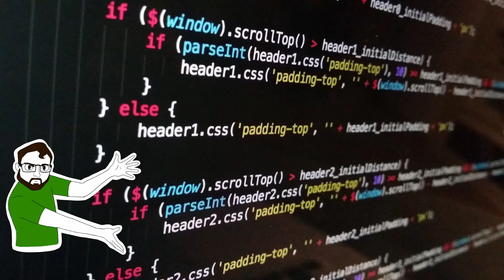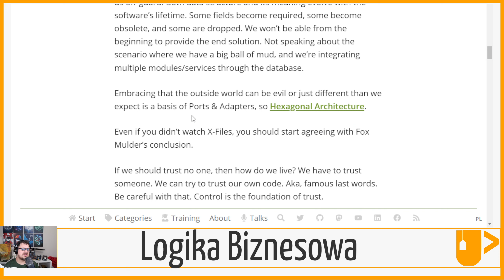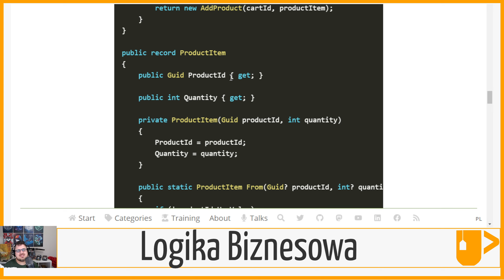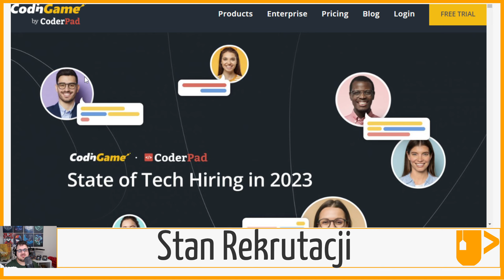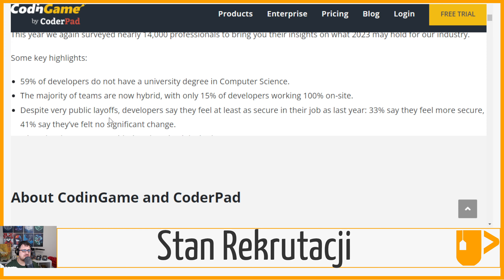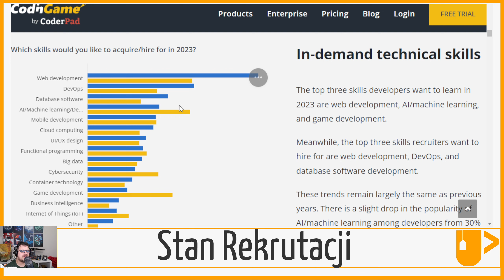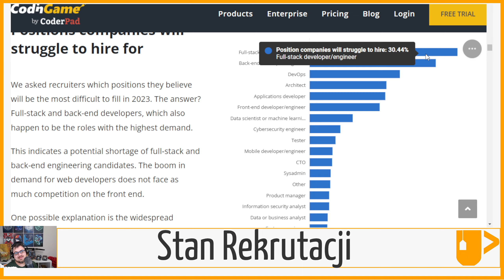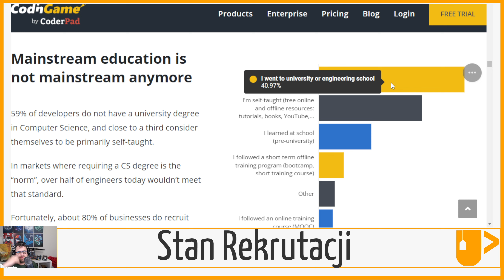Logika Biznesowa ✨Stan Rekrutacji 🍵 📰 ITea Morning 624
Czy smarkający Maciek podoła wyzwaniu nagrania Itea Morning?
Może tak a Może nie.

Na jego drodze stoi Logika Biznesowa oraz Stan Rekrutacji

🎵 Muzyka:
Inspirational Corporate - Motivational Successful Business Day
By:  @Sound Gallery by Dmitry Taras

🖼️ Grafiki
🎬 Intro - Maciej Wyrodek

⏲ Timestamps:
00:00:00 Meme
00:00:10 Agenda
00:00:17 Intro
00:00:42 Logika Biznesowa w kodzie
00:05:24 Stan Rekrutacji
00:13:42 Podsumowanie
00:14:04 Bye